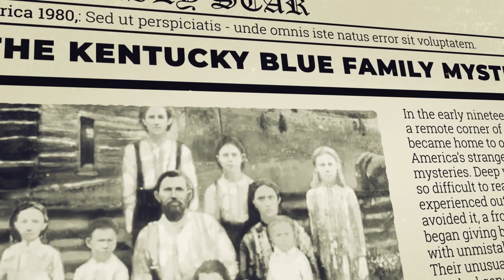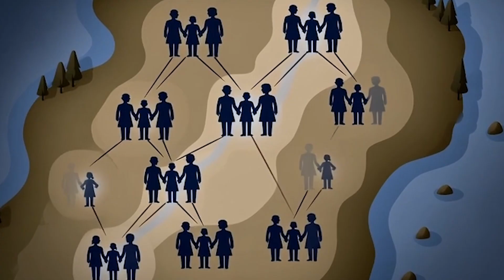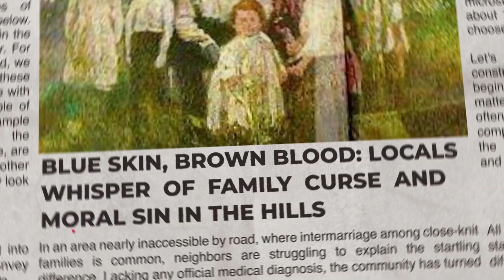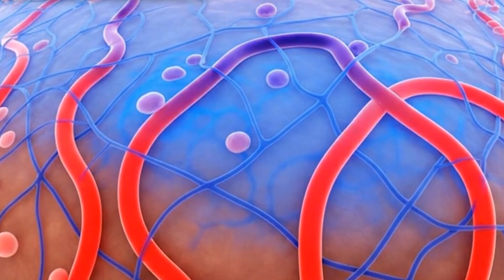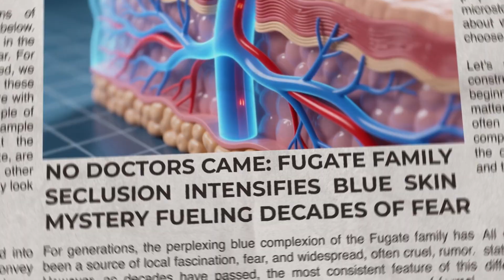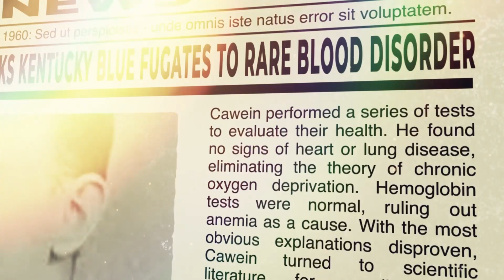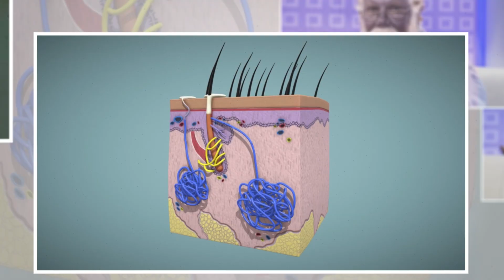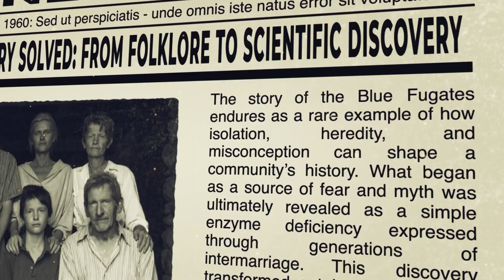DNA Evidence FINALLY SOLVED the Kentucky Blue Family Mystery... And It's Not What we Thought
The Blue Fugates of Kentucky stand as a fascinating example of how genetics, environment, and society intersect. Their blue skin was caused by a rare enzyme deficiency leading to methemoglobinemia, perpetuated by geographic and social isolation that encouraged inbreeding. The mystery was solved in the 1960s, and treatment allowed affected individuals to integrate more widely, ending the generational cycle of blue skin. Their story is a compelling blend of medical intrigue, social dynamics, and human resilience, illustrating the power of science to illuminate and alleviate even the most bizarre of human conditions.